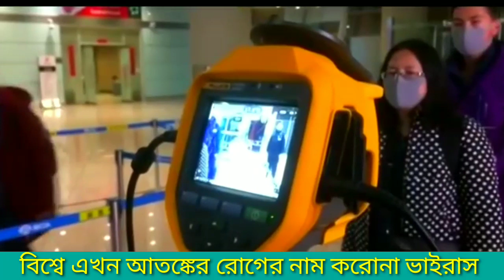বিশ্বে আতঙ্কের নাম।। করোনা ভাইরাস## চীনসহ আরো অনেক দেশে।। ছড়িয়ে পড়েছে করোনা ভাইরাস#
বিশ্বে আতঙ্কের নাম করোনাভাইরাস। চিন্ময় আরো অনেক দেশে ছড়িয়ে পড়েছে করোনা ভাইরাস। এখনো এই রোগের উৎপত্তিস্থল জানা যায়নি।